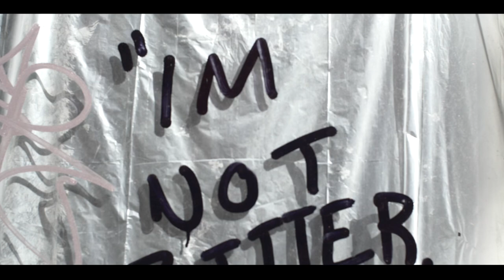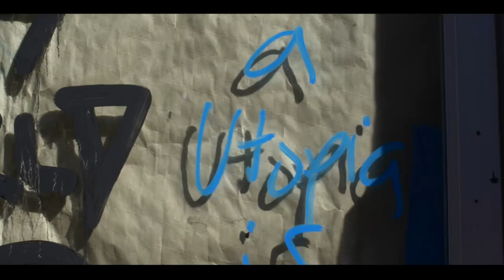Millennial Complex Official Music Video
Written by Holly Longmore
Video by Ciaran Behan
Music produced by Paul Howells
Featuring
Jennifer Walder
Safe Buchalter
Gerardo Vallejo
Jackson Sturkey
Alexis Shetley
Eli elizondo
Christin guerirrez
Priscilla delacerda